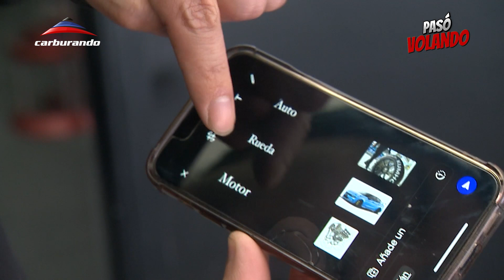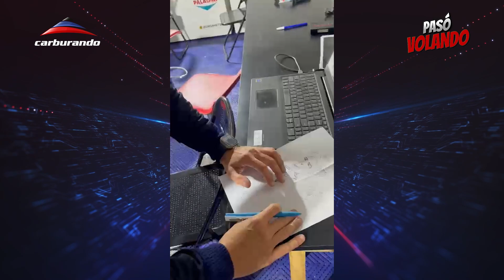Pasó Volando | Canapino, Barrichello, Leclerc y más curiosidades (Episodio 02)